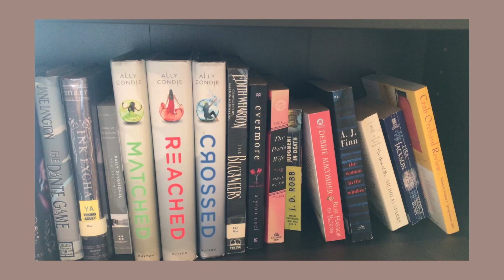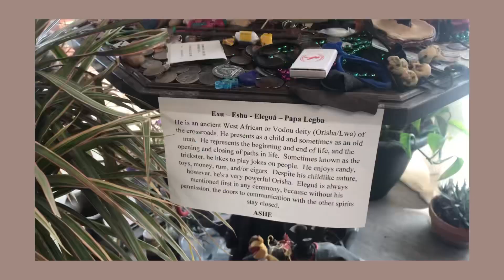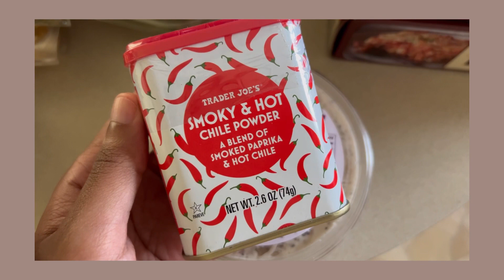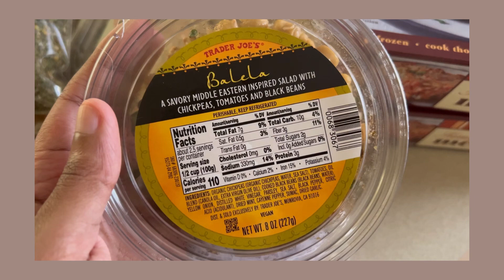cozy days: rainy weather, summer festivals, homemade pizza 🌧️🌲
welcome to the cozy in between…

— winter sweaters and autumn sweaters are available for purchase!

— cozy winter and autumn guides are available for purchase!